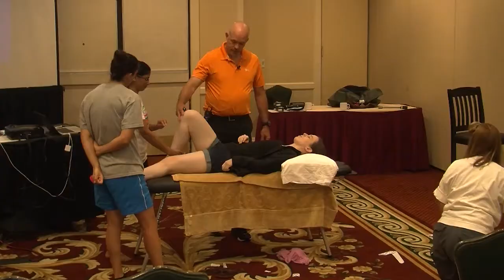Kinesiology Taping, Manual Therapy & NeuroMuscular Re-Activation - Summit CE Course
Kinesiology Taping, Manual Therapy & NeuroMuscular Re-Activation - Summit CE Course by Michael Blubaugh, MSPT, CPT

With a hands-on format, this workshop will empower you to bridge the gap between having the tools and applying them in effective combinations to make a difference in a patient's life while improving outcomes and management of complex clinical pathologies and dysfunctions. Using interactive case-studies, this lab-intensive workshop will guide you through effective treatment strategies using a combination of manual therapy, therapeutic taping, and neuromuscular reactivation techniques that can be used on orthopedic, geriatric, neurological, and sports medicine patients.

This one-day workshop focuses on the most effective taping and proper billing practices to ensure that you are not only able to achieve superior clinical outcomes with your patients but are also able to receive full reimbursement for the services rendered. A test-treat-retest methodology is practiced so that immediate effects of treatments can be modified as needed for optimal effectiveness, and after completing the workshop, you will be able to immediately implement the strategies you learned for immediate positive outcomes.

With more than 20 years in the fields of sports rehabilitation, outpatient orthopedics, lymphology, and sports performance training, Michael Blubaugh, PT, MSPT, LMT, CLT, CPT is a highly experienced manual physical therapist, rehab clinician and performance trainer. Mr. Blubaugh serves on the advisory boards of Imitative Learning Systems, Well Spring Medical and Concord Physical Therapy and has taught more than 100 workshops across the U.S. He is co-owner of Right Ready Sports Performance and Conditioning, which trains and rehabilitates athletes of all age groups across a wide variety of sports. Mr. Blubaugh received advanced training and specialization in manual therapy and massage therapy from the University of St. Augustine and is an Embelx nationally certified massage therapist, a certified lymphatic therapist and has extensive experience in the field of edema management and lymphoma. In addition to being a certified ACE personal trainer, a youth speed and agility training specialist with the International Youth Conditioning Association and a certified Ignition360 trainer through the IMG Sports Performance Academies, Mr. Blubaugh earned a BS in science education as well as a MS in physical therapy from the University of Kansas.null